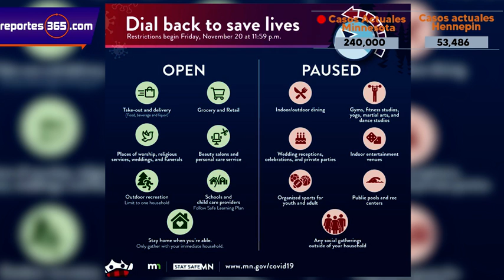NUEVA lista de actividades PROHIBIDAS a realizar en el EXTERIOR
Noticias locales Minnesota, Estados Unidos